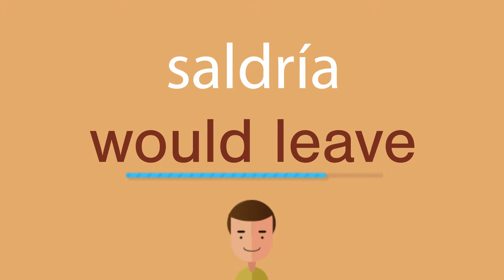Cómo se dice saldría en inglés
¿Cómo se dice correctamente saldría en inglés? Escuche con nosotros.
¿Cuál es la traducción correcta de la palabra saldría del español al inglés? Habla como los americanos. Además, ¿cómo escribir correctamente la palabra would leave?

¡Gracias!